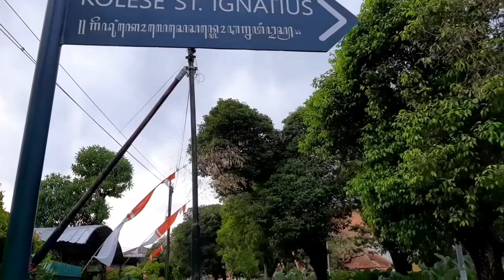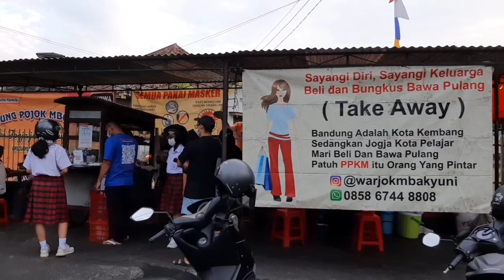Sarapan pagi lengkap di Yogyakarta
Warung pojok mbak Yuni menyediakan sarapan pagi lengkap dan enak di Kotabaru Yogyakarta, ayo dicoba gais